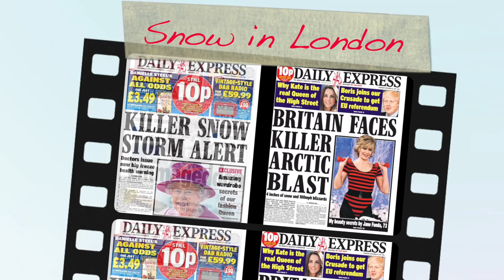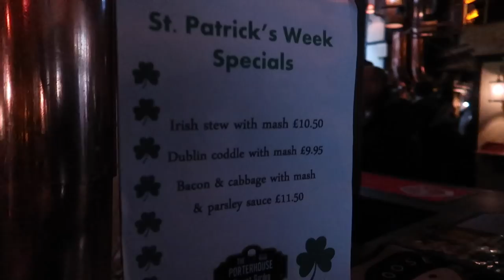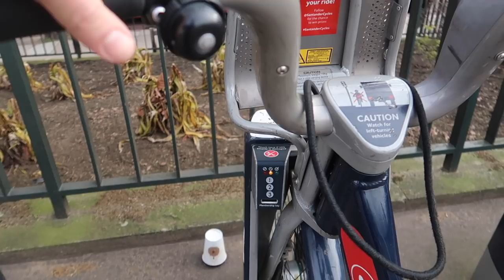London The End of Winter + Beginning of Spring March Things to do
London during March transitions from Winter to Spring. This year there was plenty of snow. St. Patrick's day is a big celebration this month. There is an annual party in Trafalgar Square celebrating all things Irish. I visit London's best Irish bars.
When Spring finally came I visited some of London's best parks, Kensington Gardens and Hyde Park.